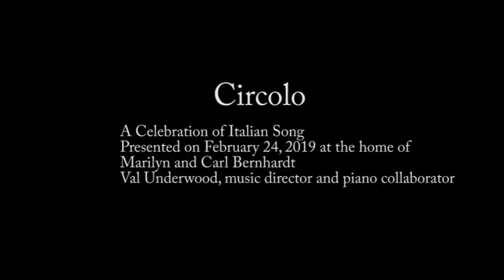Circolo: An Afternoon of Italian Song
Four singers collaborated with pianist and vocal coach Val Underwood in the performance of a collection of Italian art songs and opera excerpts on Hawaii Island on February 26, 2019. The "Circolo" took place at the home of Marilyn and Carl Bernhardt and featured singers Marilyn Bernhardt, Margareta Encranz,
Stacee Firestone,  and Steve Kaplan.

Tracks:
01:07 Spirate pur spirate (Stefano Donaudy) Marilyn
03:05 Sull aria: Le Nozze di Figaro (Mozart) Marilyn and Stacee
06:32 Lascia ch'io pianga (Handel) Margarets
10:51 Di Provenza il suol il Mar: La Traviata (Verdi) Steve
14:38 O mio babbino caro: Gianni Schicchi (Puccini) Marilyn
17:06 O del mio dolce ardor (Gluck) Stacee
20:53 La ci darem la mano: Don Giovanni (Mozart) Marilyn, Steve
23:54 Che faro senza Euridice: Orfeo ud Euridice (Gluck) Margareta
28:05 Va Godendo: Serse (Handel) Stacee
30:31 Con te Partiro (Sartori and Quarantatto) Marilyn, Steve